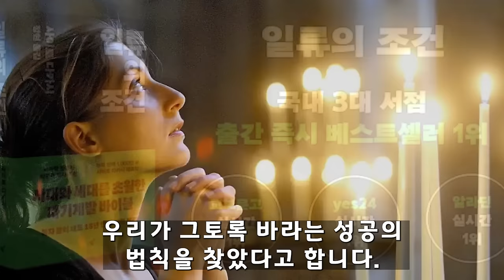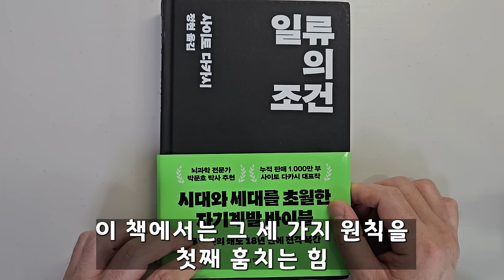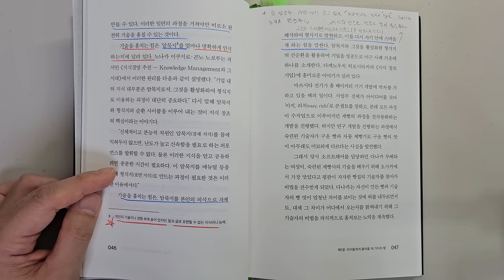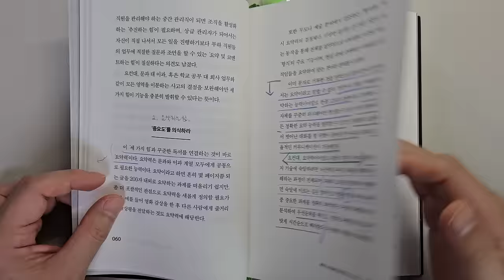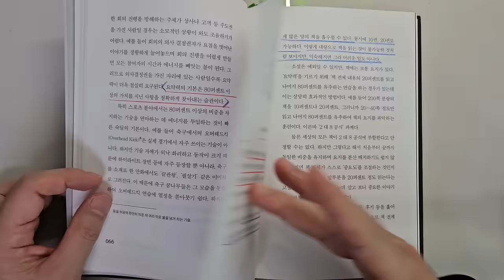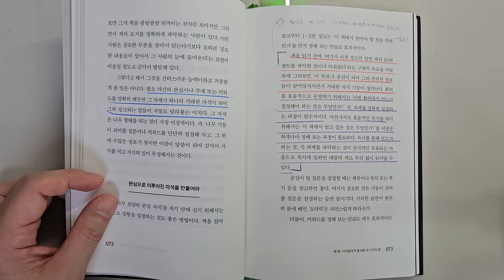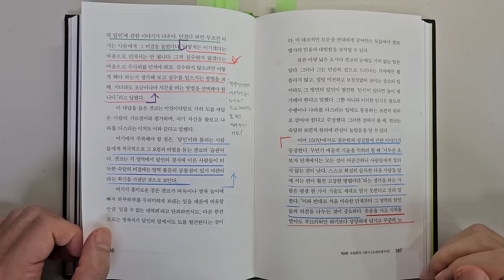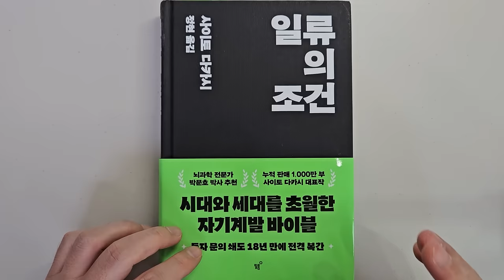성공을 위해 가장 중요한 3가지요소 '일류의 조건' 30년 뇌과학 전문가 박문호 추천 성공|돈|자기계발|자기계발 공부 책 추천 @세상의 모든 책들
성공을 위해 가장 중요한 3가지요소 '일류의 조건'|지은이 사이토 다카시|출판사 필름

안녕하세요
이번 시간에는 사이토 다카시 님이 지은  '일류의 조건'을 리뷰하였습니다.

성공하기 위해서 가장 중요한 세가지 원칙에 대해서 이야기하고 있습니다.

바랍니다.

성공하시기를 기원합니다.

감사합니다.